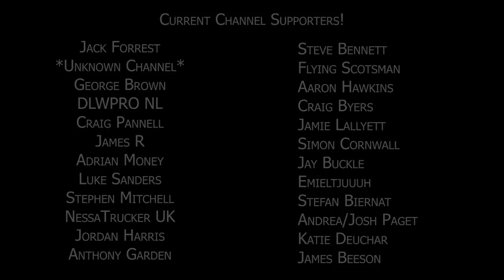I Quit My Job!